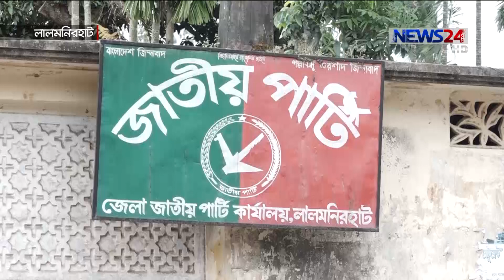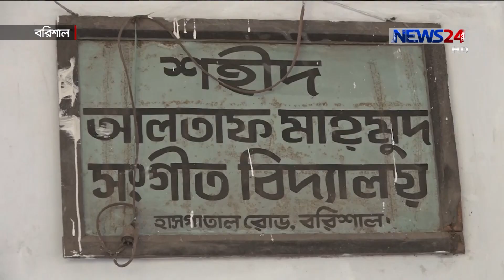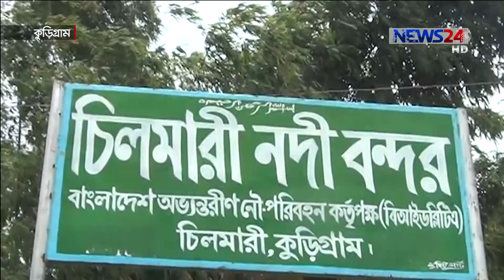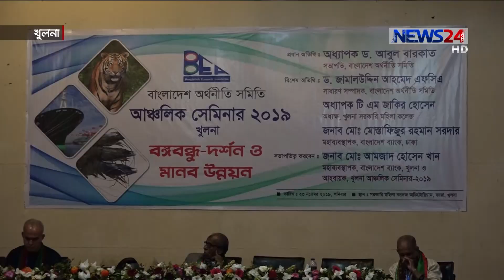NEWS24 দেশ News at 4pm on 23rd November, 2019 on News24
On Aired on NEWS24 on 23rd November, 2019

News24 Official Address:
NEWS24
371/A
Bashundhara Road
Block – D
Bashundhara Residential Area
Dhaka - 1229